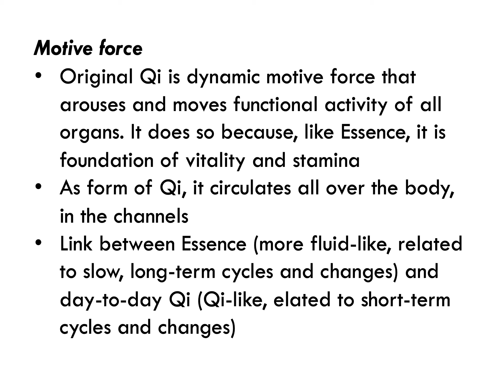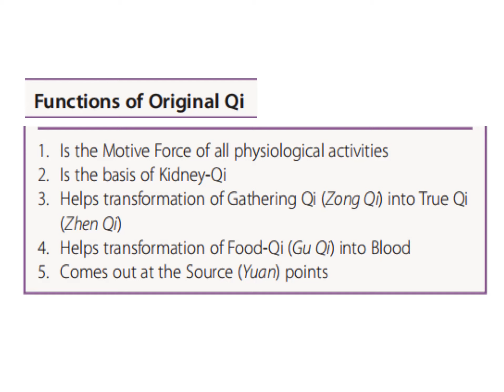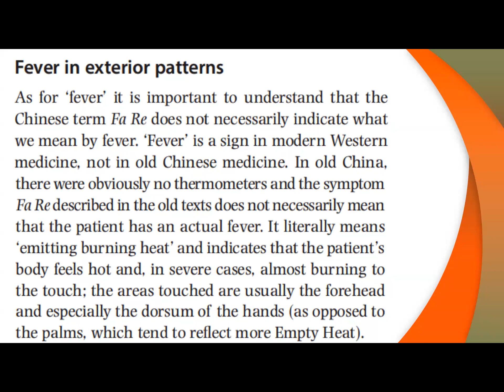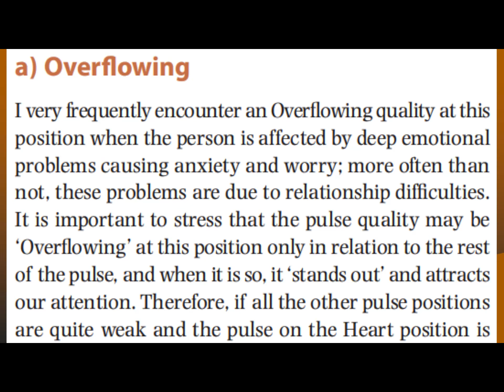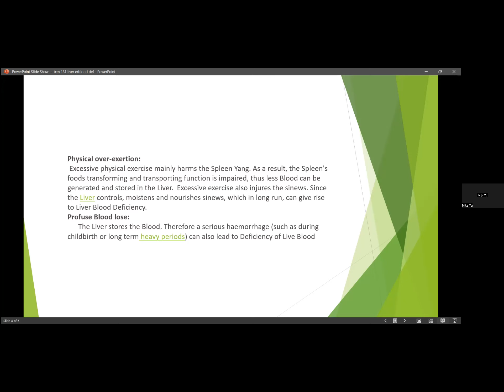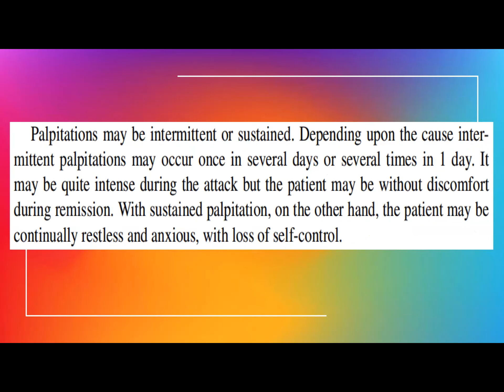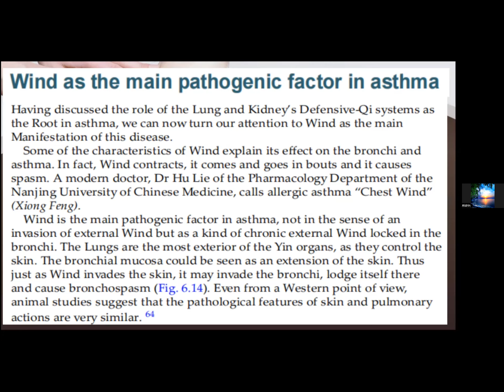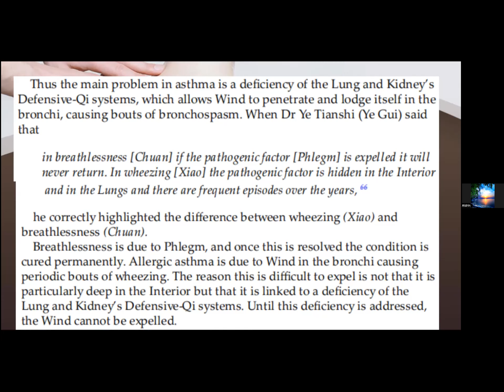LAMP ACUPUNCTURE WEBINARS 25: Functions of Original Qi, Heart Pulse (Left Front), Palpitations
Yuan Qi (Original Qi) promotes and stimulates functional activities of organs. - Provides the foundation/catalyst for the production of Zhen Qi. Distribution: - Originates in the ming men, circulates via the Triple Heater, pools in the meridians at the Yuan Source points.

Palpitations combined with insomnia are a common complaint treated at an acupuncture clinic. There is often Heart Qi deficiency and Blood deficiency underlying this condition. When these differential diagnostics are present, acupuncture combined with herbal medicine is more effective than either treatment modality alone. Arrhythmias often occur in this situation and Chinese medicine can effectively eliminate or reduce the palpitations, insomnia and heart beat irregularities. Often, the arrhythmias are significantly easier to resolve when they are irregularly irregular. In other words, when there is no distinct pattern to the irregular heart beat it is a more simple matter to resolve.